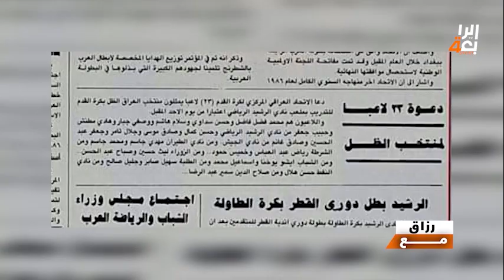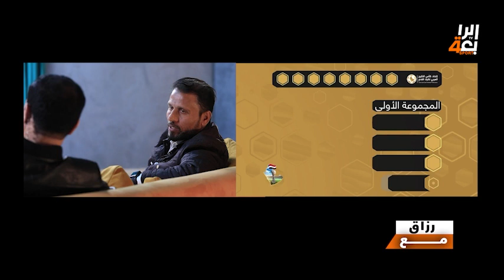مع رزاق | حلقة الكابتن حبيب جعفر